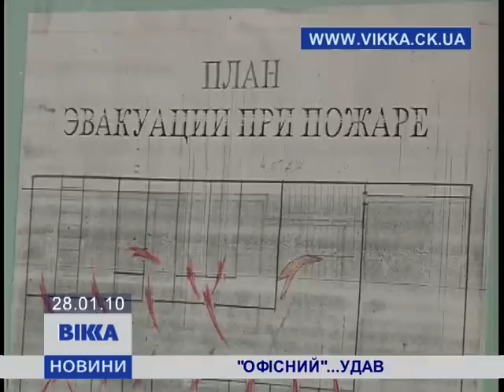"Офісний" удав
В офисе живет огромній удав в террариуме